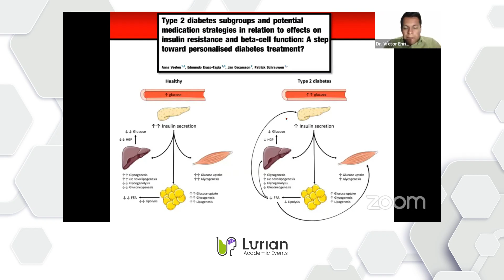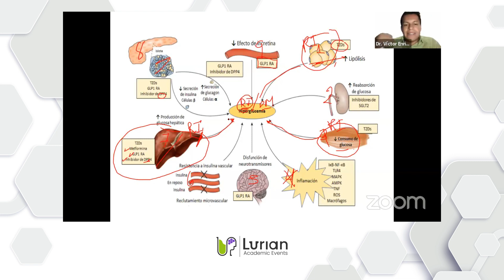Los tejidos relacionados con el desarrollo de Resistencia a la insulina y Diabetes tipo 2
En la 5ta sesión de nuestro 3er ciclo de conferencias "Temas selectos de laboratorio clínico", el QFB. Victor Enrique Sarmiento Ortega nos comparte su conferencia "Índices de resistencia a la insulina" y nos habla sobre Los tejidos relacionados con el desarrollo de Resistencia a la insulina y Diabetes tipo 2.